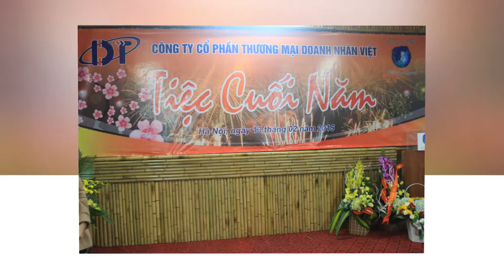[Chương trình tổng kết cuối năm] Doanh nhân Việt 13/2/2015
Nơi tri ân các nhân viên và gia đình của họ đã đóng góp cho công ty trong một năm vừa qua cũng như đặt ra mục tiêu cho toàn thể công ty trong một năm sắp tới.
Đơn vị tổ chức: Vietwind Travel